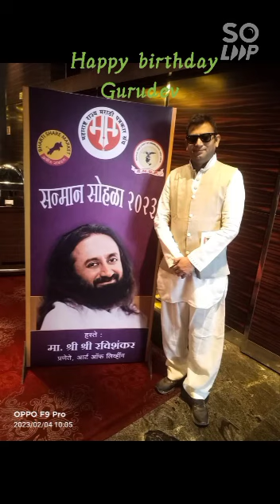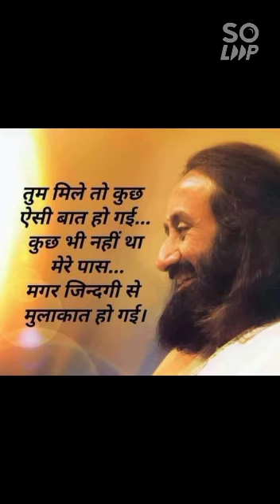chandu galgalikar celebrate Sri Sri Ravi shanker ji Birthday 13/05/2023